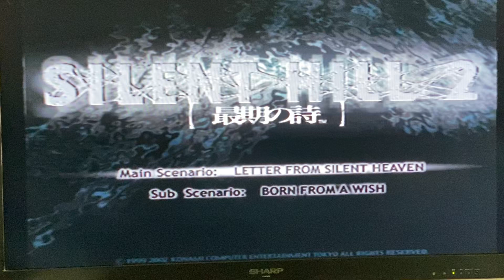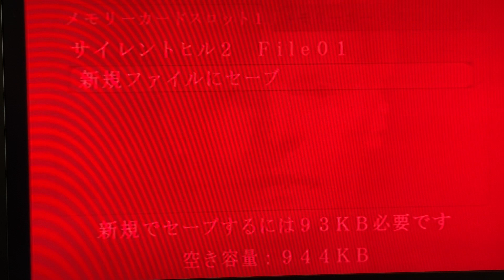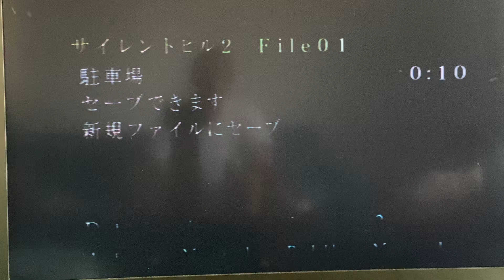サイレントヒル2 ゲーム実況